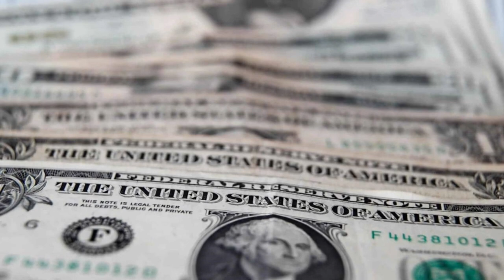🔴DERMANDA POR DIFAMACIÓN-TRUMP-NOTICIAS HOY 30 JUNIO-2023 NEWS TODAY DONALD TRUMP-EEUU-US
Noticias hoy 30 JUNIO 2023 news today 30-2023 noticias hoy 30 JUNIO 2023 news today 30 noticias hoy JUNIO 2023 news today
Noticias cuba hoy 30 JUNE 2023,
noticias estados unidos hoy 30 de JUNIO 2023,
 estados unidos news today 30 JUNE 2023,
latest venezuela news today 30 JUNE 2023,
news last minute today 30 JUNE 2023,
last news 30 JUNE 2023,
latest news from venezuela live 30 JUNE2023,
COLECTIVOS VENEZUELA
VENEZUELA NEWS
Noticias De Venezuela Hoy 30 JUNIO 2023,
Ultimas Noticias De Venezuela Hoy 30 JUNIO 2023,
Noticias Ultima Hora Hoy 30 JUNIO 2022,
Ultimas Noticias 29 JUNIO 2022,
Noticias De Venezuela En Vivo Hoy 30 JUNIO 2023,
Las Noticias De Venezuela En Vivo 30 JUNIO 2023,
Ultimas Noticias De Venezuela En Vivo 30 JUNIO 2023,